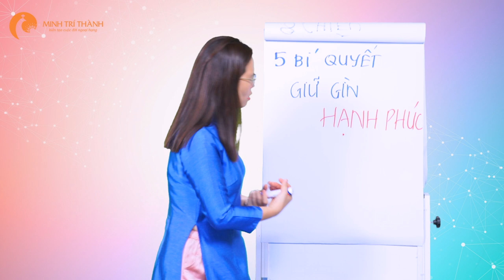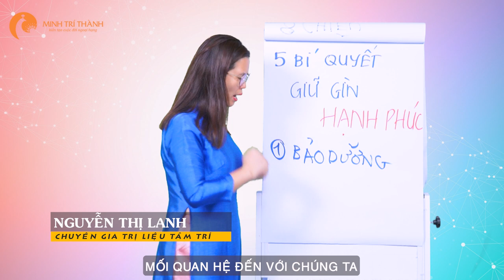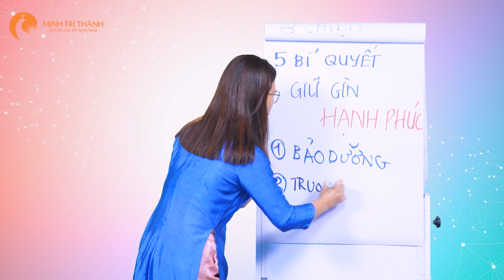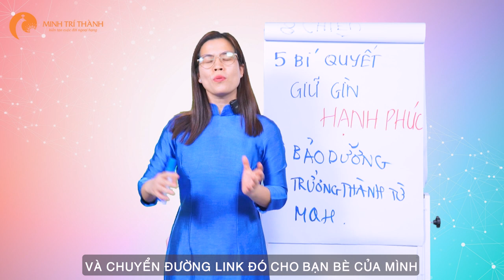5 bí quyết giữ gìn hạnh phúc gia đình | Nguyễn Thị Lanh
5 bí quyết giữ gìn hạnh phúc gia đình | Nguyễn Thị Lanh
Hôn nhân là một chặng đường dài và chúng ta cần phải đồng hành cùng các thành viên trong gia đình. Mọi người đều phải có được một sức mạnh bền bỉ để dấn thân trên hành trình của hôn nhân. Ai cũng có trách nhiệm, nghĩa vụ phải cán đáng. Các thành viên đều có bổn phận xây dựng tổ ấm để luôn vững chắc và viên mãn. Làm sao để giữ được hạnh phúc trên chặng đường ấy là điều không dễ